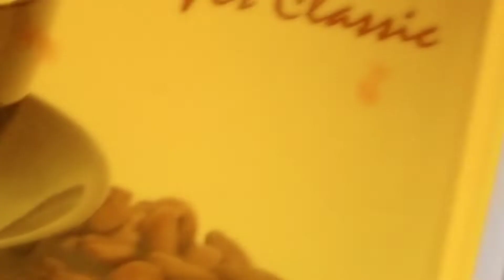Creamy Fruit Custard Trifle//fruit Custard||dawat Special desert by food elements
Creamy Fruit Custard Trifle//fruit Custard||Custard Trifle||dawat Special desert by food elements very testy recipe yammy desert..